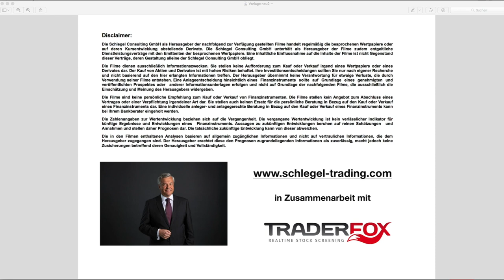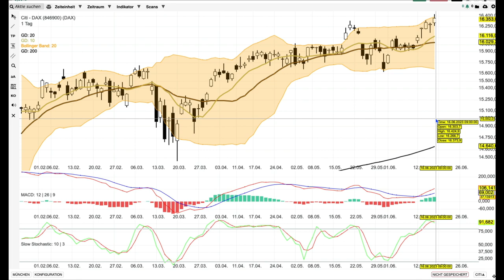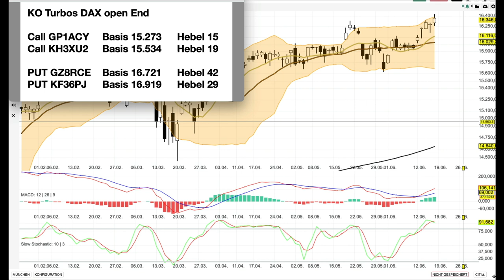DAX Analyse ab dem 19 Juni -neues All Time High-